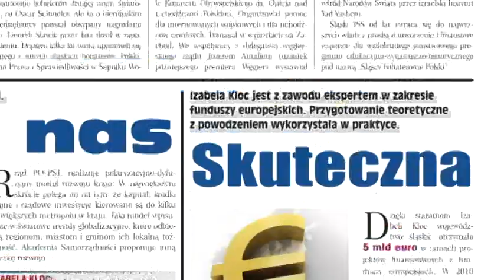Izabela Kloc - spot wybory do Senatu RP 7 września 2014